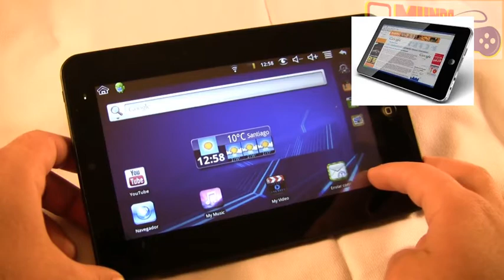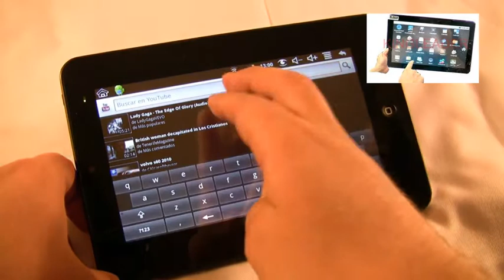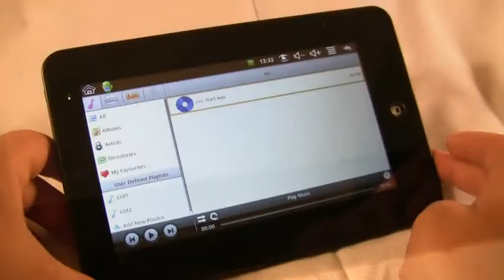Wpad Hands On Short Preview